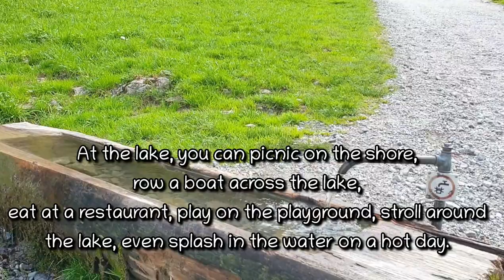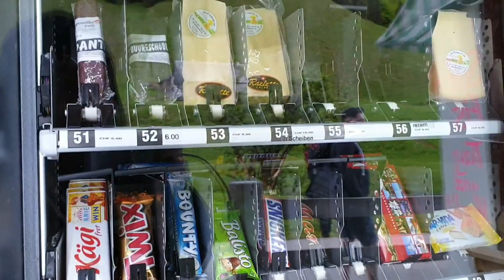Seealpsee - one of the most beautiful alpine lakes in Switzerland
Seealpsee is one of the most beautiful alpine lakes in Switzerland and can be found in the epic Alpstein Region of the Canton Appenzell.The lake can be reached by different hiking trails within the Alpstein. The most direct is from Wasserauen Train Station / carpark directly uphill to the Seealpsee.This ease of accessibility, although quite steep, makes it one of the most popular attractions in the Alpstein and Appenzell region. Therefore, if you are planning to hike to Seealpsee within peak season, be prepared that you will be sharing this beauty with other tourists and locals.Wasserauen is easily accessible by train or car. Its location is in the north-east of Switzerland in the district of Schwende in the Canton of Appenzell Innerrhoden.